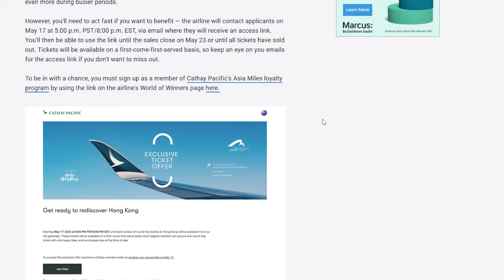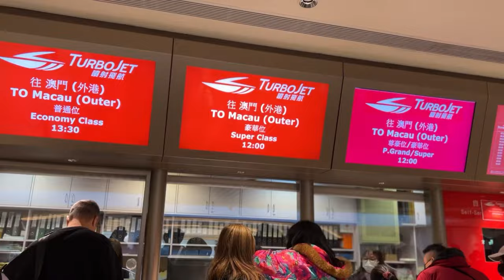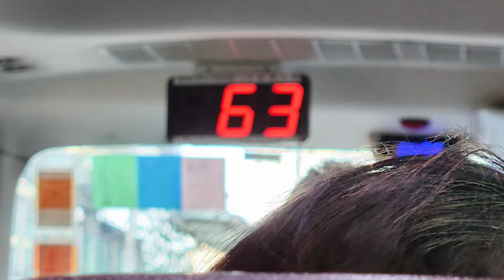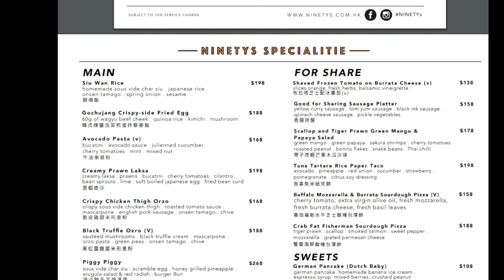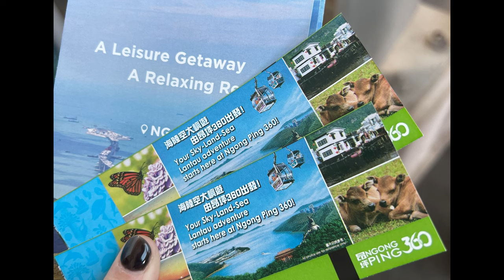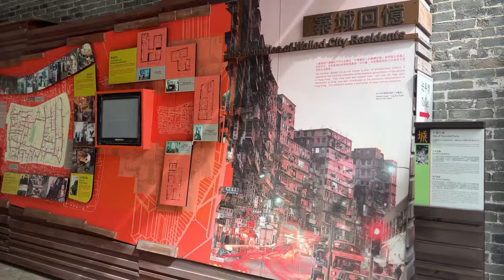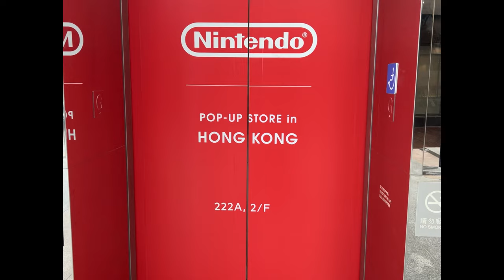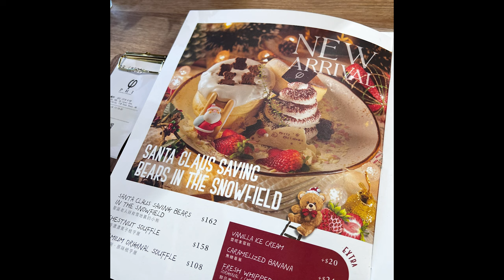7 days in Hong Kong | Everything I wish I knew BEFORE visiting Hong Kong for the first time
Planning a trip to Hong Kong? We've got you covered! In this video, we'll share everything we wish we knew before going to Hong Kong, from transportation tips to where to eat to must-see attractions. I loved our time in Hong Kong and I want you to have as good of an experience as we did.

Chapters
0:00 - Intro
1:03 - please subscribe
1:15 - Where to stay?
1:35 - Tips for getting around
2:15 - Wan Chai and Causeway Bay
3:04 - Central and Sheung Wan
3:25 - How to get around pt 2.
4:11 - Mid Levels
4:40 - Kowloon
6:11 - What to eat? food
8:17 - Ngong Ping 360
9:27 - Escalators
9:50 - Kowloon walled city park
11:00 - Macau
11:20 - Shopping
13:10 - Christmas vibes and malls
13:30 - Photo Spots
14:10 - Victoria Peak